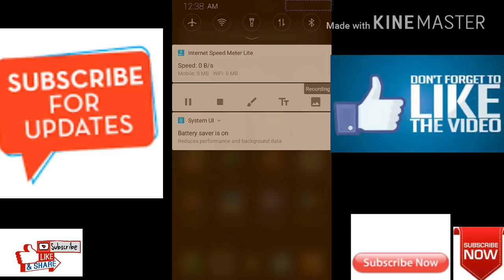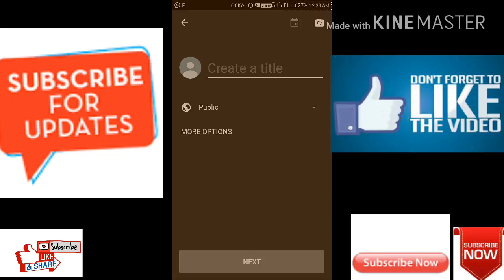How to get live on YouTube in English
This is a phrase that viewers of my video will have heard me say again and again . I am not alone in this. Other Youtubers also ...